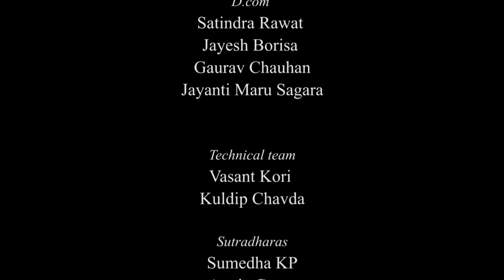Darpana Annual Event 2022